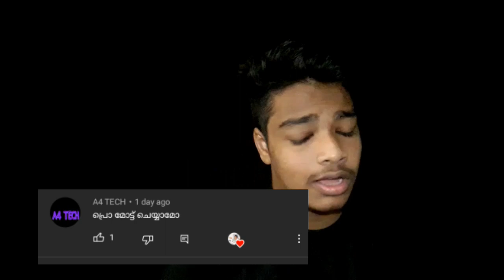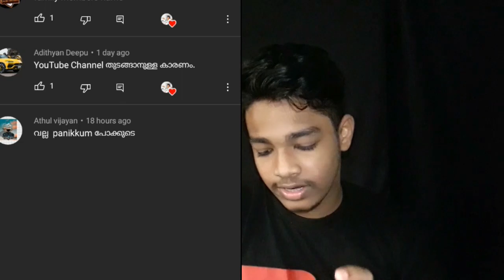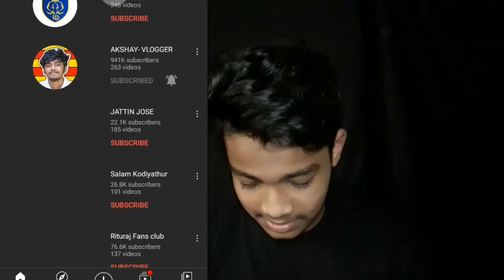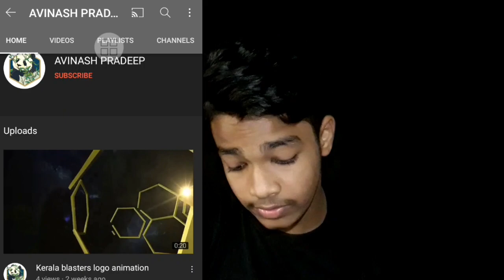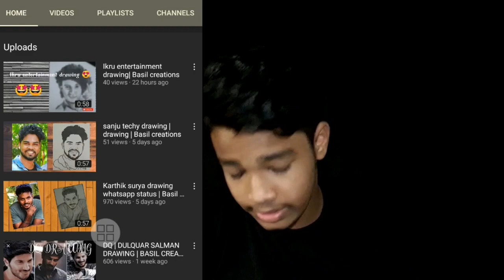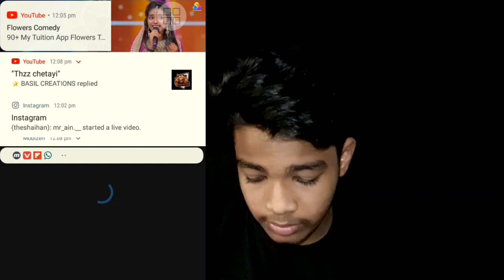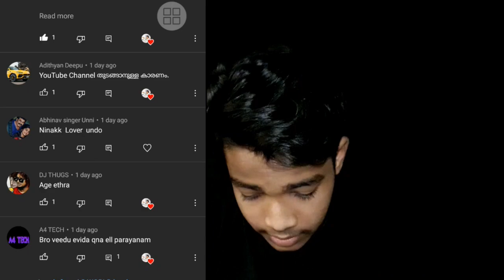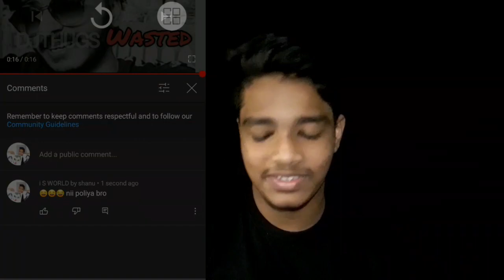QNA question and answer!!❤